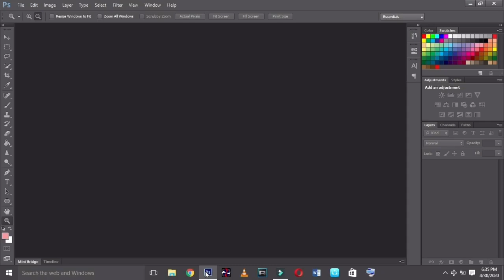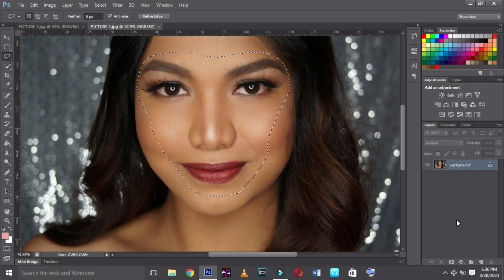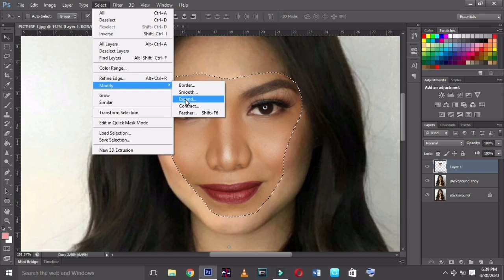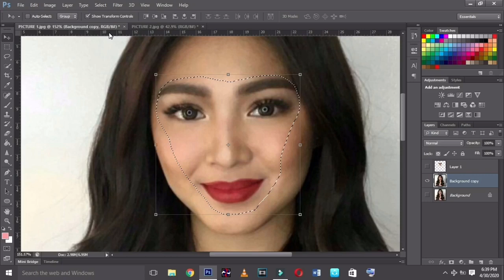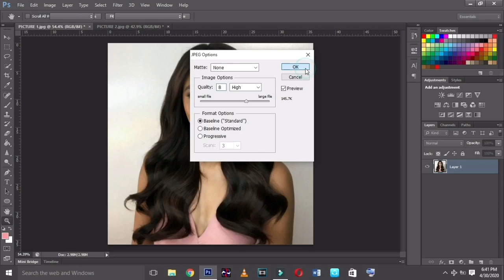FACE SWAP | HOW TO BLEND TWO FACES IN ADOBE PHOTOSHOP (Tagalog)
Watch in HD! Thank you so much. Enjoy! ❤️